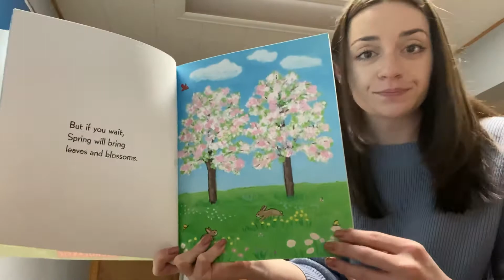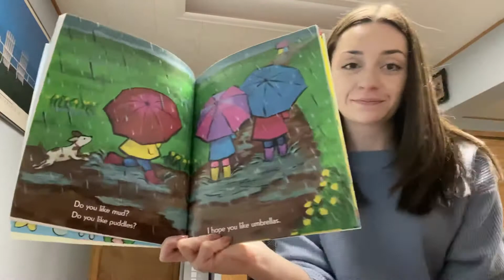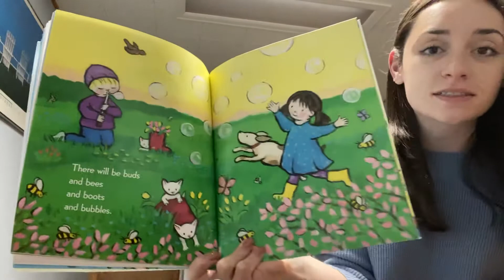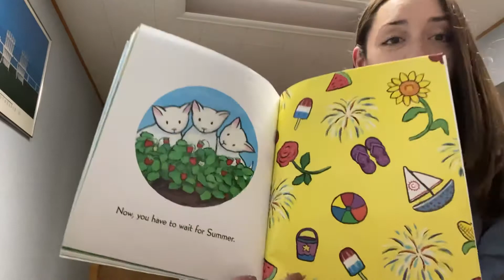When Spring Comes by Kevin Henkes